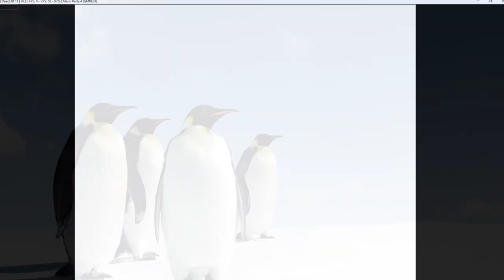Mario Party 4: Goomba's Greedy Gala on NetPlay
Actually insane.